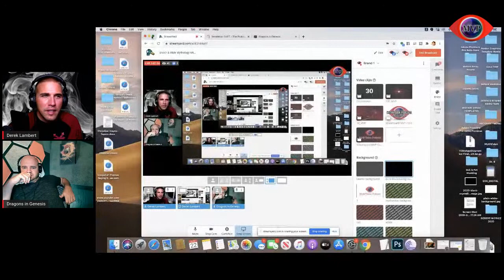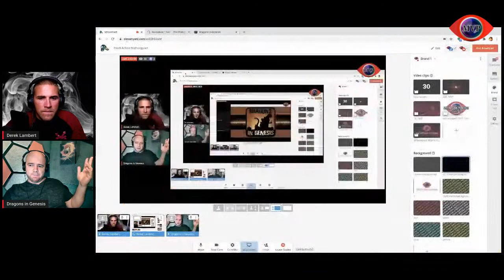Enoch & Bible Mythology with Jason Foux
Jason Foux says,
"I have three passions in life; exploring, learning, and creating. This podcast is a sort of exercise in all three.

The study of religion in general, and reading the bible in particular, destroyed not only my Catholic faith but also my belief in any kind of divine creator. But the hole that religion left behind was soon filled with a burning curiosity to discover the origins of Judeo Christian mythology.

“And you’re listening to…”
This project began as an attempt to answer one question: Where did these stories come from?

But digging for that answer uncovered many more questions and the more I learned the more questions arose. So one question became many and the answers, or at least the closest thing scholars have to answers, are collated in these episodes."

Here’s all of Jason Faux’s links